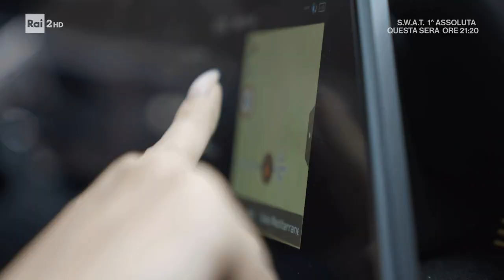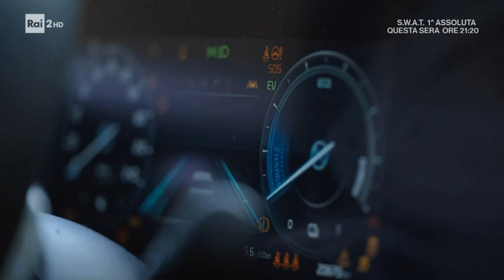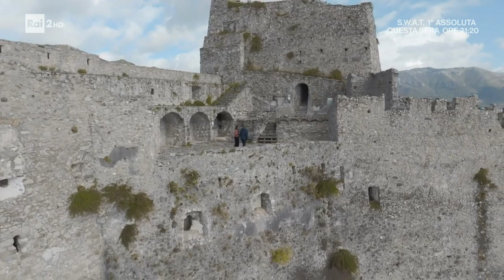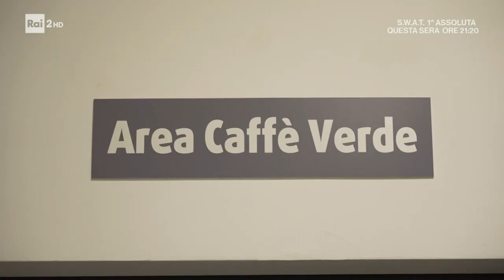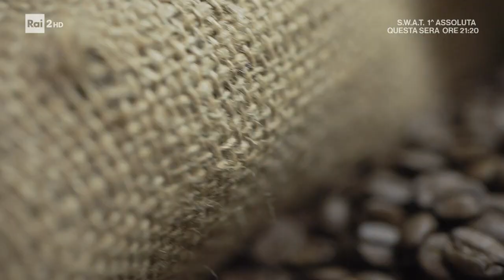Bellissima Italia Generazione Green: Salerno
Programma RAI - Bellissima Italia - St. 2023 - Bellissima Italia Generazione Green: Salerno